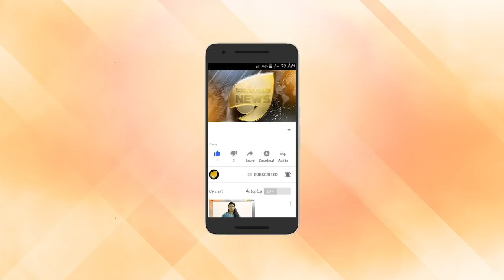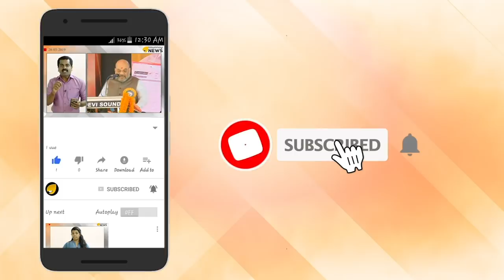സെൽഫി പ്രേമികൾക്ക് ഒരു ദുഃഖ വാർത്ത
സെൽഫി പ്രേമികൾക്ക് ഒരു ദുഃഖ വാർത്ത; അനുമതിയില്ലാതെ സെൽഫിയെടുത്താൽ പിഴ നൽകണം

ജനനം മുതല്‍ മരണം വരെ സെൽഫി എടുക്കുന്നത് ഇപ്പോൾ ട്രെൻഡ് ആയി മാറിയിരിക്കുകയാണ്. സോഷ്യല്‍ മീഡിയ സൈറ്റുകള്‍ സജീവമായതോടെ ആണ് സെല്‍ഫി പ്രശസ്തിയിലേക്ക് കടന്നത്. വിവാഹത്തിലോ സ്വകാര്യ പാര്‍ട്ടിയിലോ സെല്‍ഫി എടുക്കുന്നതിന് പ്രശ്‌നമില്ലെന്നാണ് നാം കരുതാണ്. എന്നാല്‍ ഇനി യുഎഇയില്‍ സെല്‍ഫിയെടുക്കുന്നവര്‍ക്ക് പണികിട്ടും.